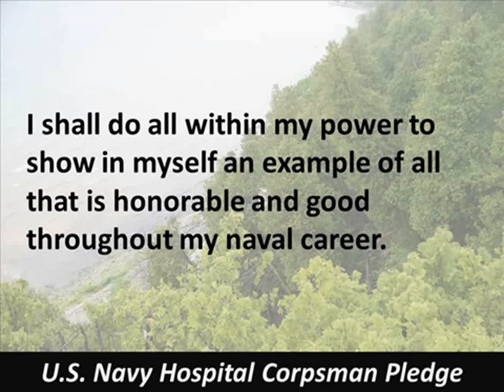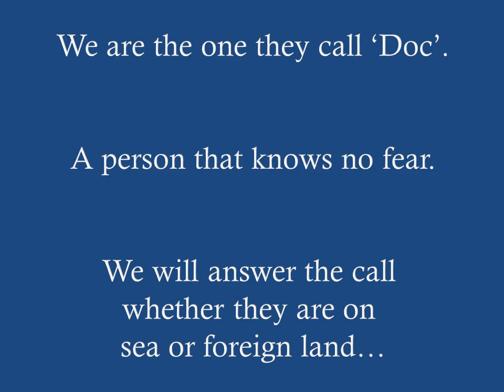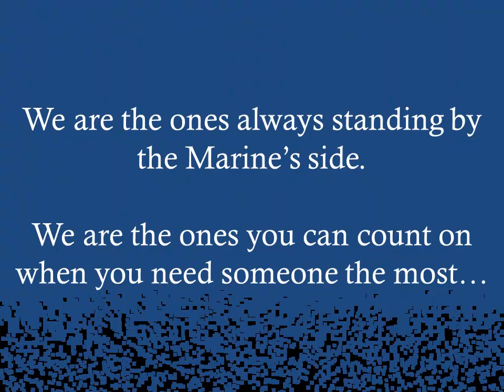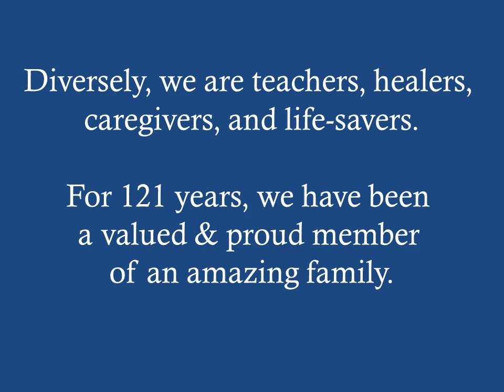Navy Hospital Corpsman 121st Birthday Tribute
Happy Birthday to the Naval Hospital Corpsman!!! 121 years of amazing adventures have come and gone. Here's a cheers to many, many more to come!